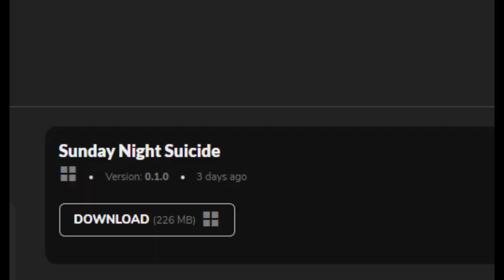MICKEY MOUSE JADI HORROR?!😱 ~ Sunday Night Suicide l (Friday night Funkin MOD) Indonesia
APA YANG TERJADI DENGAN MICKEY MOUSE GUYS?!! APAKAH DIA MENGGILA SETELAH KELUAR DARI DISNEY?!!!😱😱
aku jadi teringat sama kartun ini. waktu masih nonton disney kids (old memoryy) tapi masalahnya jadi horror guys :"
Juga lagunya enak2 apalagi lagu terakhir meskipun ada jebakan BATMAN nantinya wkwkwk

GIVE RESPECT TO THE MODDER  👏👏👏

Credits
Maymays4days